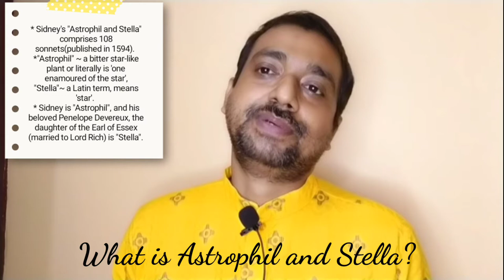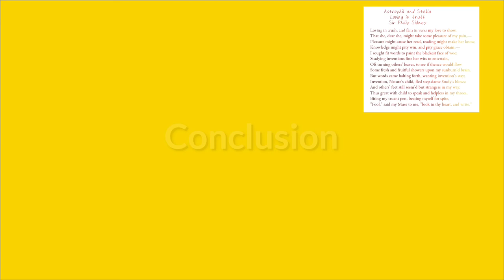Understanding Sir Philip Sidney's 'Astrophel and Stella' Sonnet no 1 as Poem on Poetic Creation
Highlights-

What is Astrophil and Stella Sonnet 1 about?
What kind of sonnet is Astrophil and Stella 1?
What is the significance of Sidney's Astrophel and Stella?
What is the meter of Astrophil and Stella Sonnet 1?

ADsEnglishLiterature AstrophelandStella wbbhse cbse ncert baenglish maenglishlecture Sir Philip Sidney (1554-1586) is an English poet, courtier and soldier.His life was a model of the ideal Renaissance gentleman, and whose devotion to poetry served as an inspiration for the future of English verse.

 Sidney's  best known  sonnet sequence Astrophel and Stella (1591) is  a sequence of 108 sonnets celebrating a hopeless love affair with Penelope  Devereux who subsequently became Rich instead of Sidney. His Sonnet no 1 'Loving in Truth' is an apology as well as text on poetic creation. this video lecture can be handy for reading and understanding this poem.

00:00 Intro
00:34 What is a sonnet?
01:37 Spenser and Sidney
02:21 What is meant by Astrophel and Stella?
04:10 An Apology for Poetry
04:49 Understanding the Poem 'Loving in Truth'
06:35 Permanence en route Creativity
09:32 Analysis of the text: Metre, Poetic Design
23:58 Conclusion and Couplet